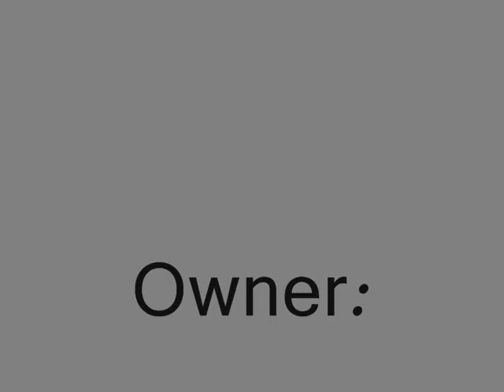71'Torino 2009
a collage of cool stuff from my torino